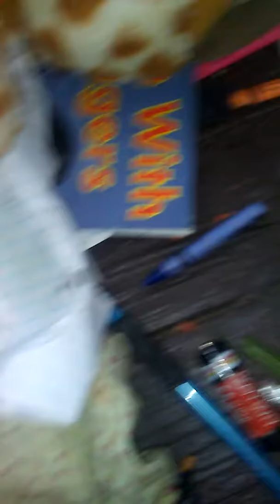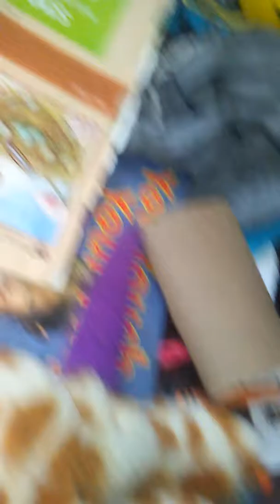Life of a jock part 4